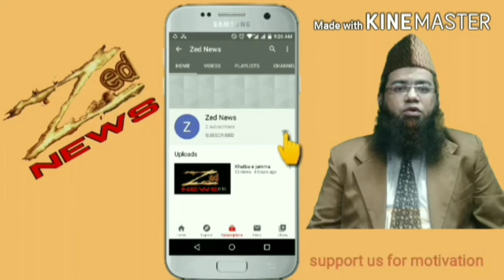Covid 19 ko ab bhi seriously ni liya to!!!!!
Covid 19 ko ab bhi seriously ni liya to dekhlo kya hone wala he. jis tarah corona virus din per din badta hi ja raha he . or utna hum gaflat me aate ja rahe . iska parinaam yeh ho sakata jo mene aapko is video me dikhaya.